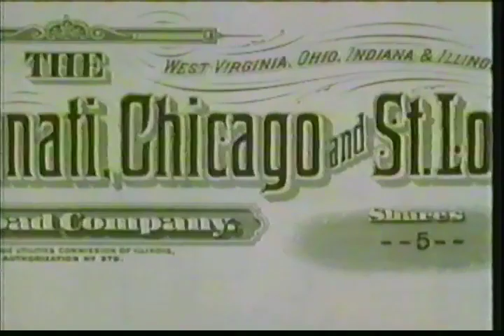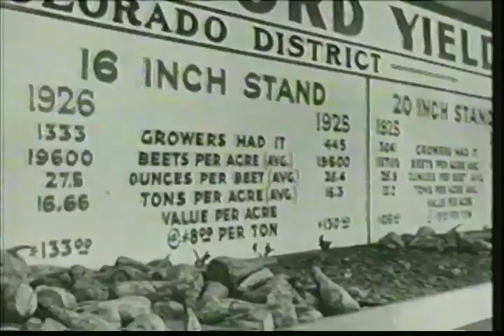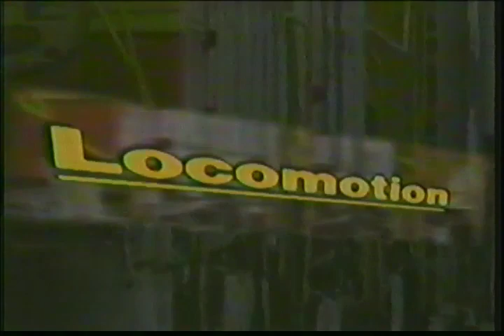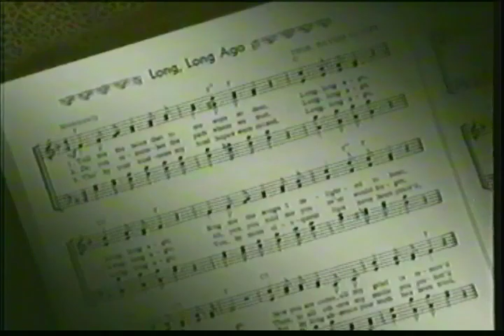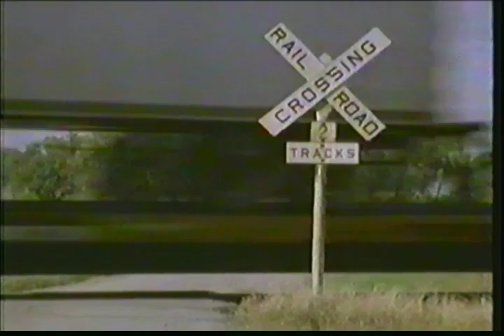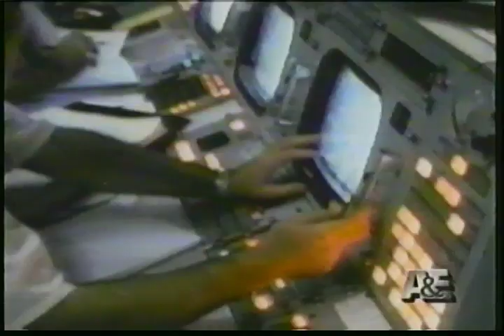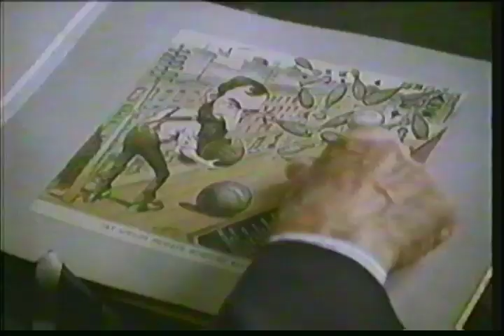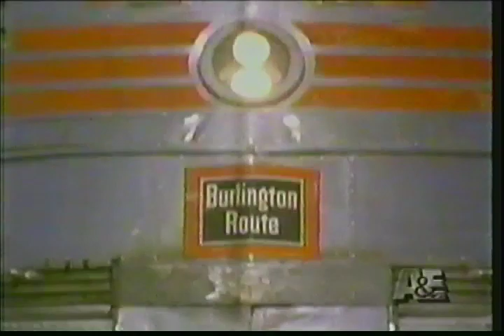Locomotion BBC Episode 5 - Engines of Enterprise